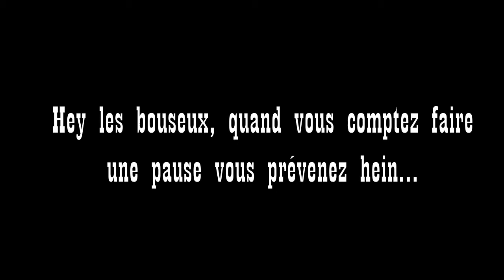Un cheval avec un flingue #28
Peut-on confier les musiques d'un film à n'importe qui ?
Épisode 28...
Et je commence de plus en plus à manquer d'inspiration, je m'en excuse (presque)...